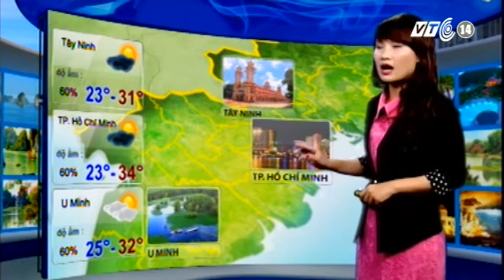VTC14_thời tiết du lịch 20h30_ngày 21.12.2012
thời tiết du lịch 20h30_ngày 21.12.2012